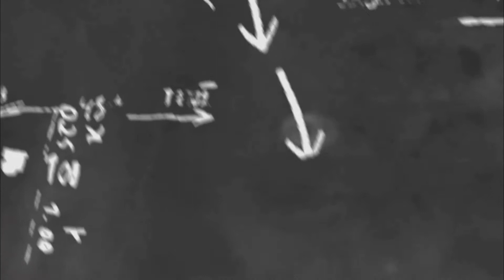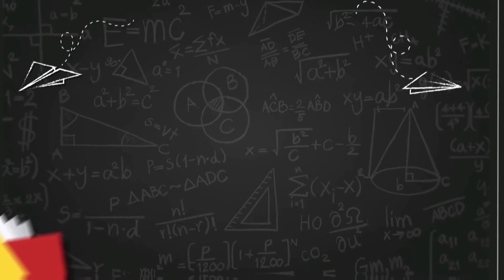WELCOME TO MY CHANNEL || Aizie Dumuk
Hi everyone! I am teacher Aizie and I create educational videos to help my students and fellow teachers. For questions and clarifications you may send me message thru my FB account
Happy learning y'all!